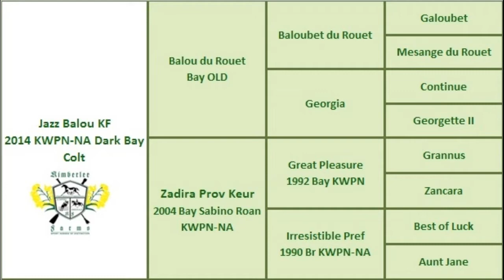Jazz Balou KF (Balou du Rouet/Great Pleasure) 2014 KWPN-NA Colt For Sale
Hunter or Jumper prospect for sale